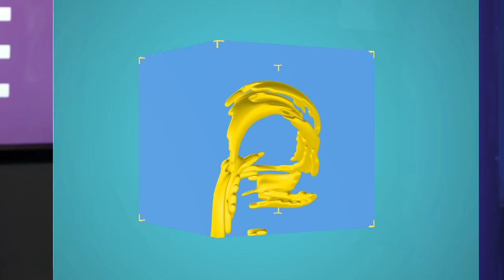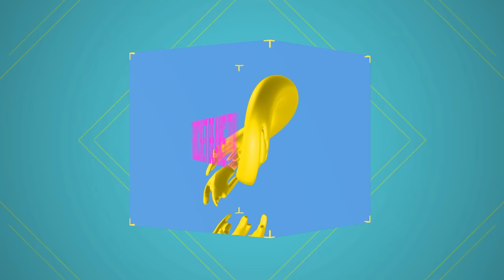Illusion of Time (Any% No WW) Speedrun in 1:57:57 von Z4T0X (Weltrekord-Halter) | Speedrundale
Nach seinen schönen SNES-Speedruns ist Z4T0X ) wieder da und hat Gregor & Sia für diese Folge SPEEDRUNDALE den Klassiker ILLUSION OF TIME mitgebracht, außerhalb Europas auch als ILLUSION OF GAIA bekannt. Z4T0X hält in der hier gezeigten Any% No Wrong Warp-Kategorie, in der man so gut wie das gesamte Spiel zu sehen bekommt, sogar zur Aufzeichnung des SPEEDRUN den Weltrekord! Viel schnellen Spaß bei SPEEDRUNDALE und guten Appetit beim leckeren Schweinebraten!